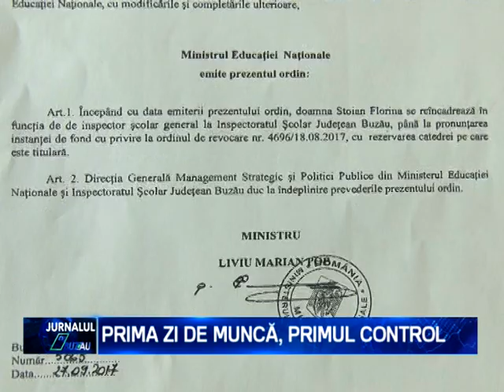PRIMA ZI DE MUNCA, PRIMUL CONTROL